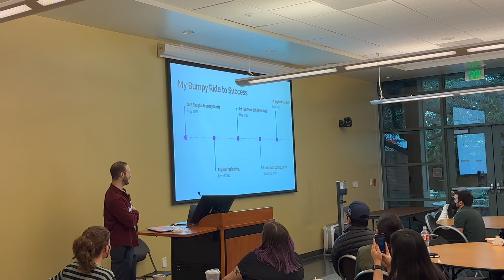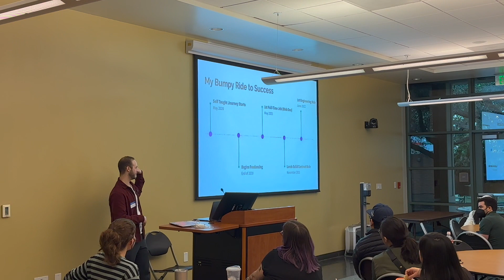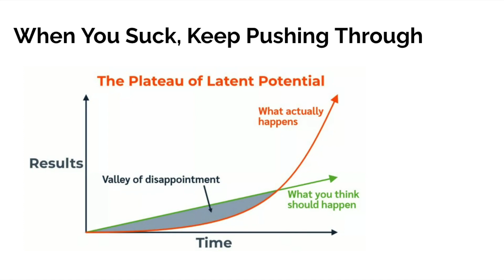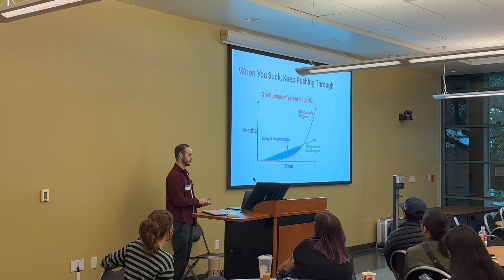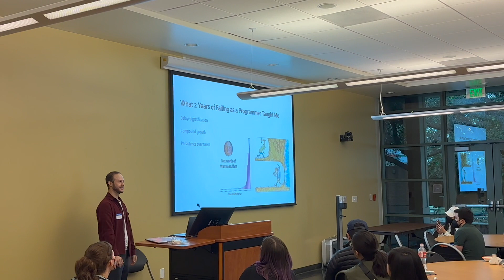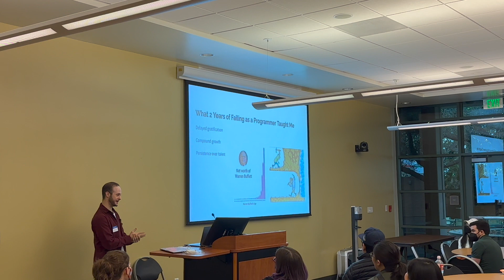What 2 Years of Failing at Programming Taught Me | Pasadena City College Lightening Talk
Many people on the internet try to garner your attention with clickbait telling you that you can achieve lofty goals as a programmer in 3 months or less. It's possible yet unlikely. I argue, and research shows, that if we can learn to stick it out... we're better off in the long run.

Special thanks to Liz Krane @ Learn Teach Code LA! And a big thank you to She.Codes and the Data Science Club at PCC.

Timestamps:
00:00 - Intro
00:15 - Journey
02:22 - Common Theme
03:14 - Invest Time in Losing
03:44 - YouTube Clickbait
04:09 - Be Happy
04:26 - Summary
05:30 - Outro

Recommended Read: Atomic Habits 📖